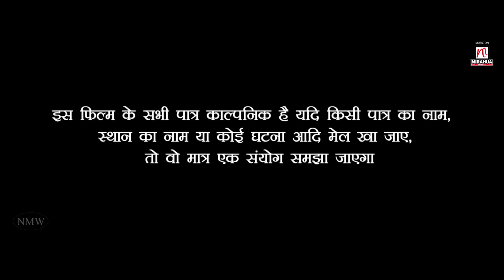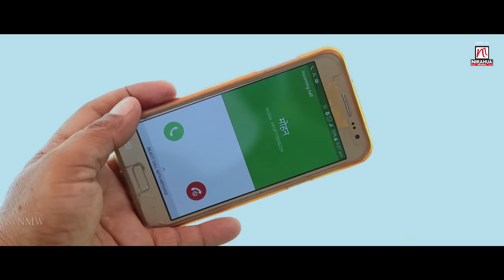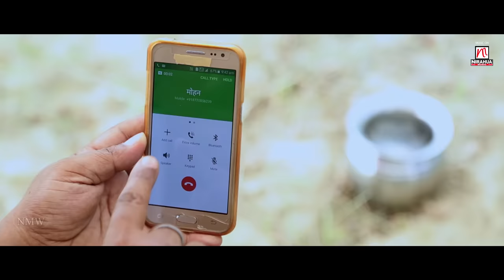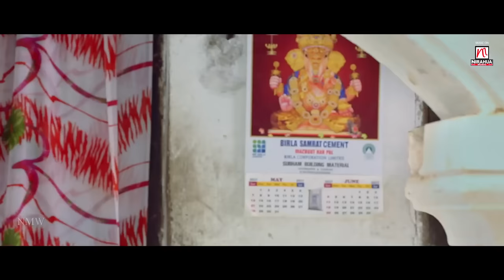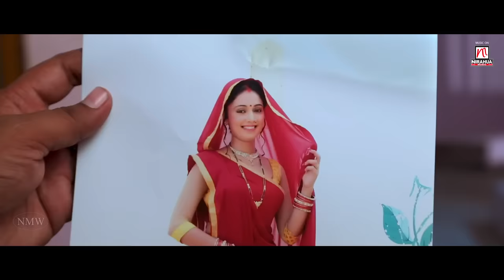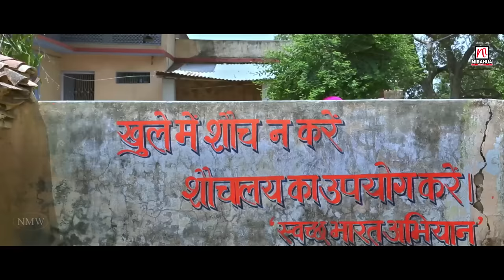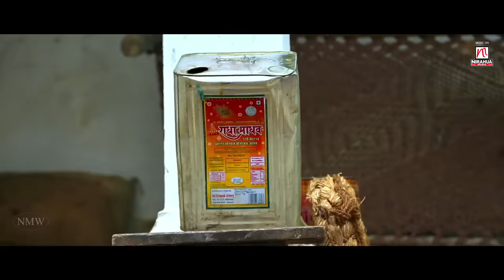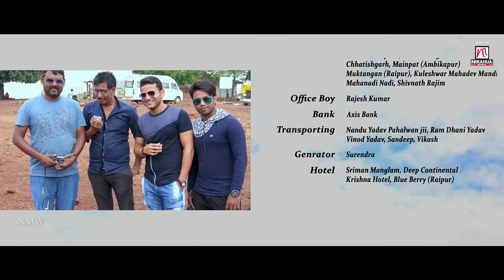Ghoonghat Mein Ghotala| Full Bhojpuri Movie| Pravesh Lal Yadav | Mani Bhattachariya | Richa Dixit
Nirahua Entertainment Pvt. Ltd. Presents
Movie : Ghoonghat Mein Ghotala
Cast : Pravesh Lal Yadav, Mani Bhattachariya, Richa Dixit,Sanjay Pandey etc.
Producer : Dinesh Lal Yadav "Nirahua"
Story & Director : Manjul Thakur
Screen Play : Manjul Thakur And Arvind Tiwari
Dialogue : Arvind Tiwari
Lyrics : Pyarelal Yadav, Azad Singh, Shyam Dehati and Om Albela
Cinamatography : Siddharth Singh
Music on : NIRAHUA MUSIC